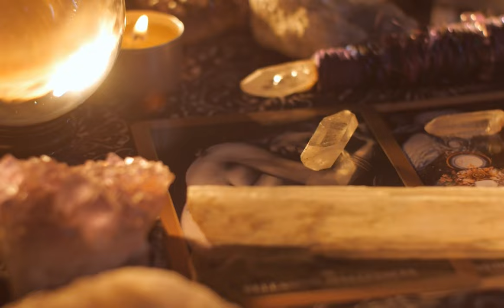The Only Crystal on the Planet that can Absorb Negative Energy